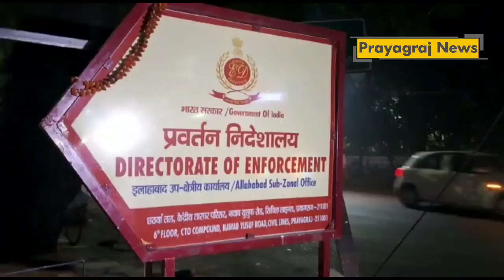मुख्तार अंसारी के बेटे अब्ब्स अंसारी से प्रयागराज के ED आफिस में पूछताछ